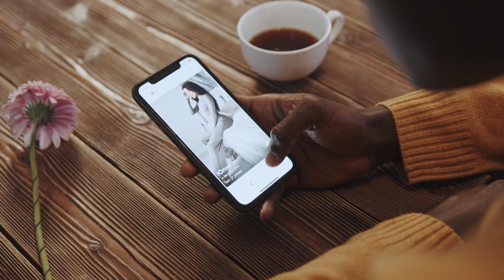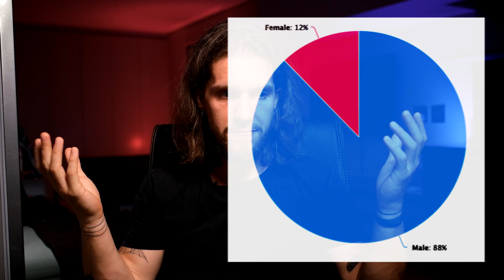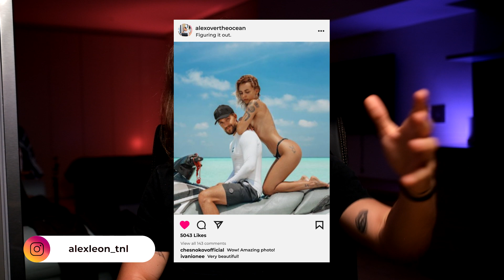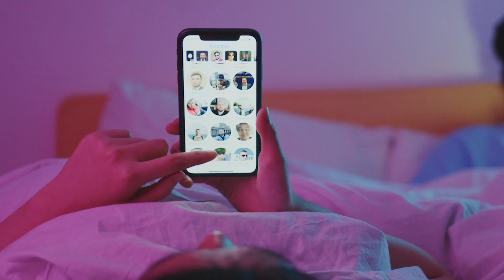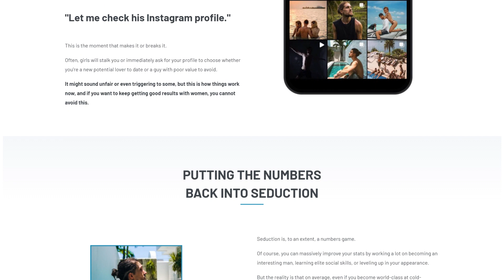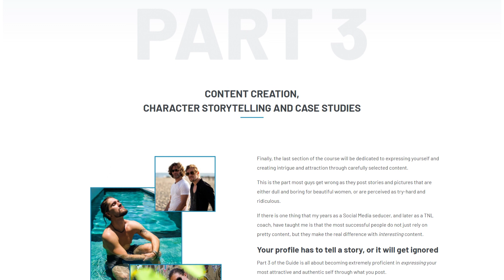Best Method to Meet Women (in 2022)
Ever thought about yourself as a brand? You should.
Need help figuring out how? Then book a free consultation call with us

🤙 In a rush?